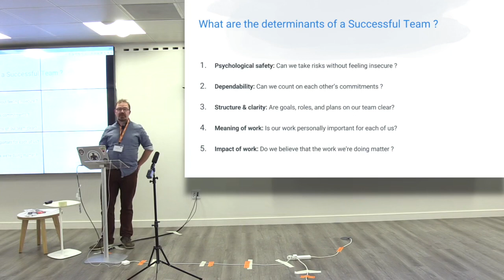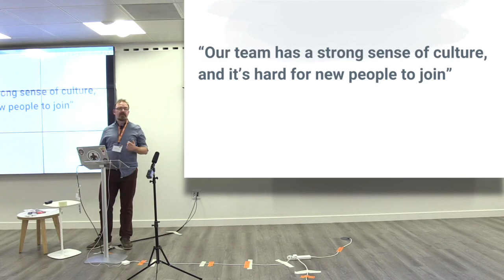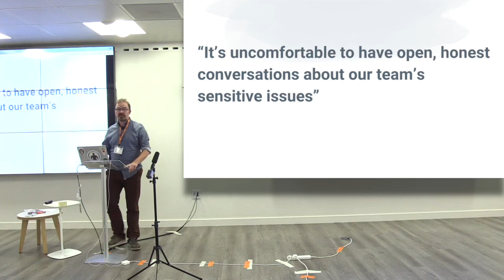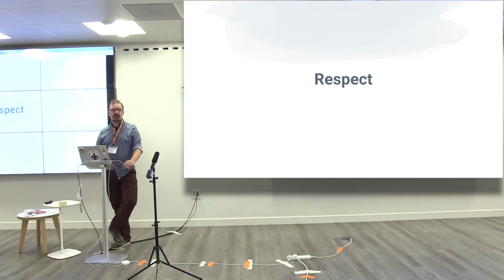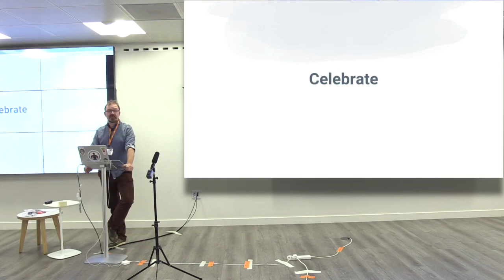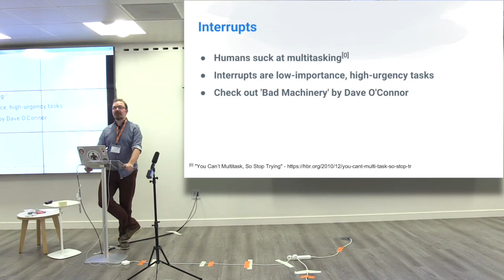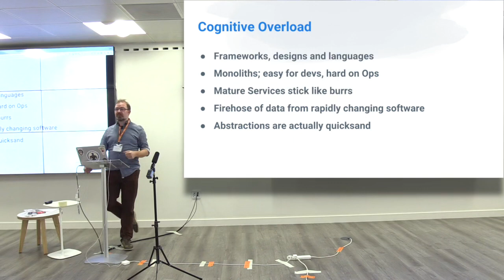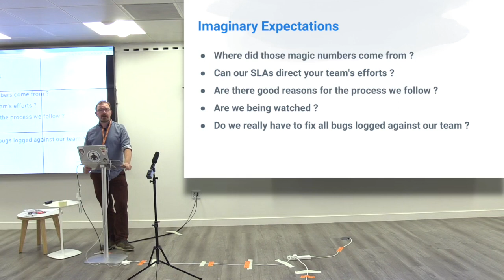iNOG::D at Workday : (3) Psychological Safety and Operations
John Looney (Talk 3), Intercom. Wed Sep 20th 2017.